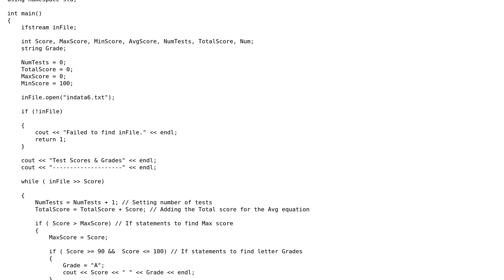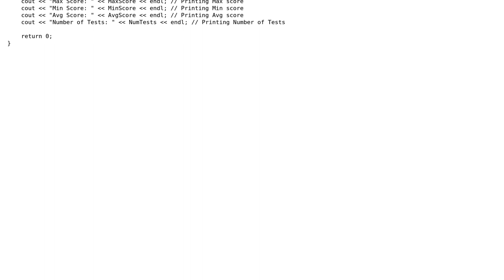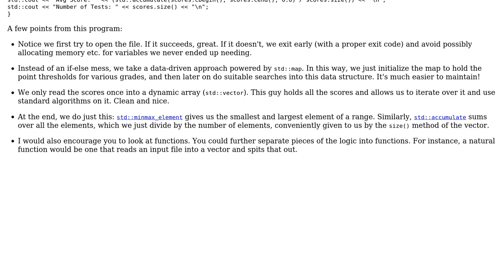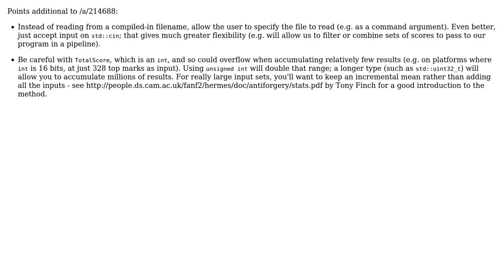Code Review: Reads a inFile and grades tests scores and finds max, min, and avg (2 Solutions!!)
Code Review: Reads a inFile and grades tests scores and finds max, min, and avg

With thanks & praise to God, and with thanks to the many people who have made this project possible! | Content (except music & images) licensed under CC BY-SA | Music | Images & others | With thanks to user Toby Speight user SLocke user Juho user Jamal and the Stack Exchange Network Trademarks are property of their respective owners. You are responsible for your own actions.